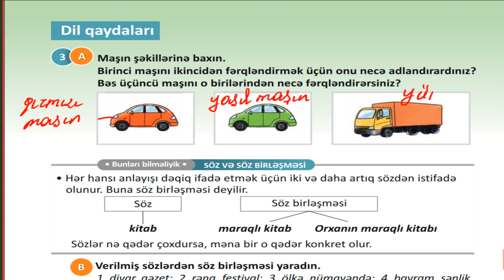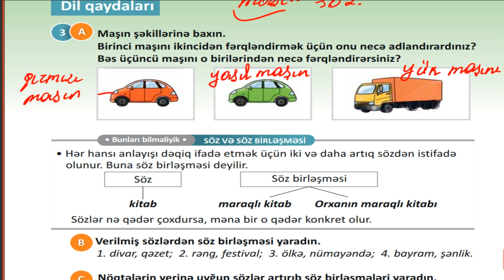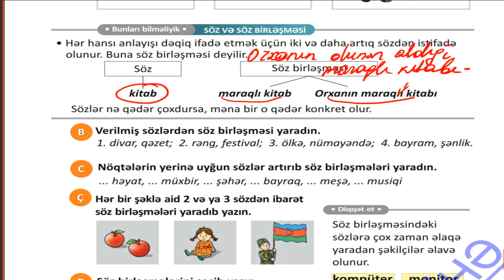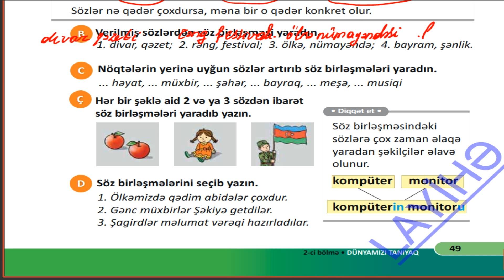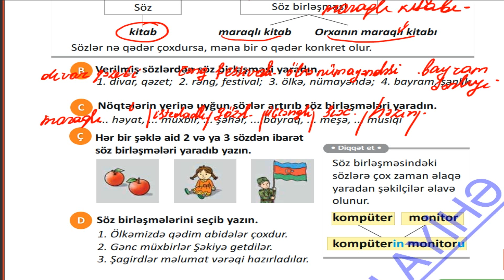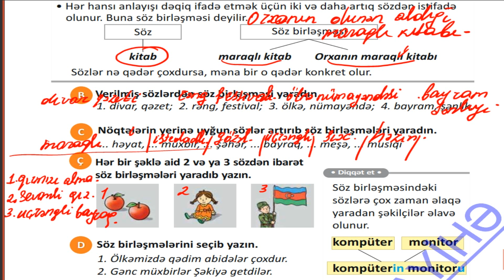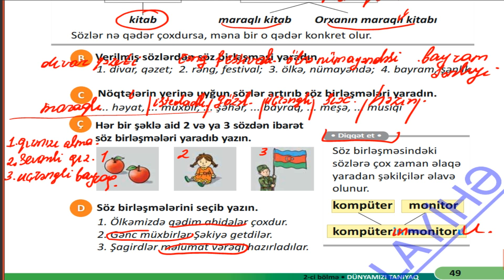3-cü sinif səh. 49 Azərbaycan dili. Dil qaydaları: Söz və Söz birləşməsi \\ Zeynəb Mədətova